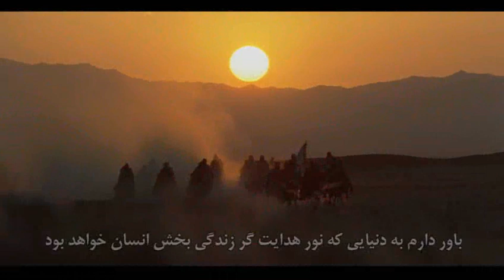Kingdom of Solomon 2010 Official Trailer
August- September